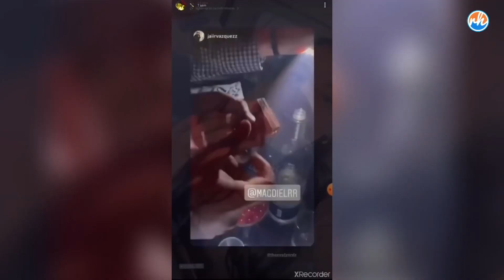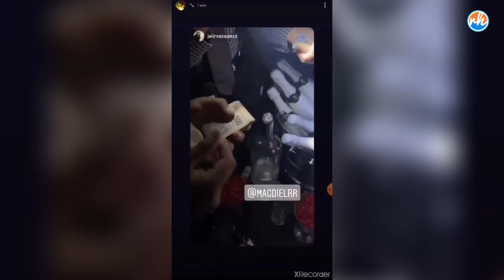Como Faraones y Virreyes Gastan el dinero de Amozoc los hijos del alcalde en centros de vicios.